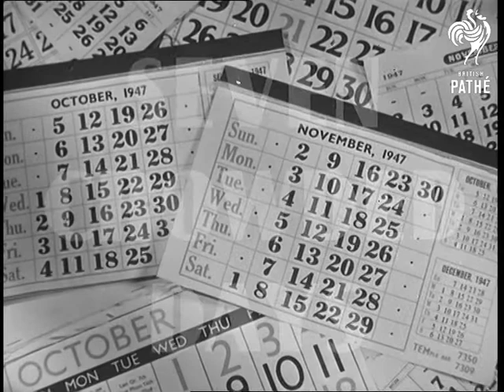Seven Crowded Days Aka The King Unveils A Statue (1947)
Full title reads: "Seven Crowded Days".

London.

The King unveils a statue to his father in Westminster.

LS General view of the statue with King George VI unveiling it.

CU the statue of King George V.

MS the King speaking, paying tribute to his father. (nat sound).

CU People among the listening audience. Muslims and an Arab are seen. MS Cut in shot of members of the diplomatic corps, listening.

MS Stanley Baldwin and Anthony Eden listening. MS A V Alexander, First Lord of the Admiralty, George Tomlinson, Minister of Education, Ernest Bevin, Foreign Minister, Winston Churchill and Clement Attlee also listening.

MS Queen Elizabeth (later Queen Mother) and Queen Mary, the King and James Chuter Ede, Home Secretary walking to look at the statue.

MS the King and Queen Mary.

MS Princess Elizabeth (later Queen Elizabeth II) and Princess Margaret Rose chatting to people. MS Princess Elizabeth chats to Queen Mary before stepping into a car.

LS Elevated shot of the statue.
 FILM ID:1195.17